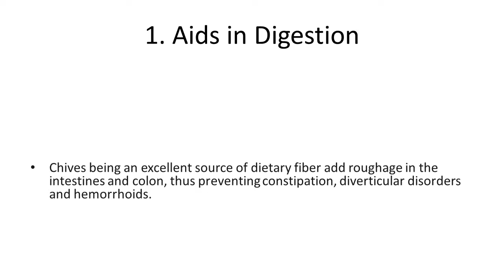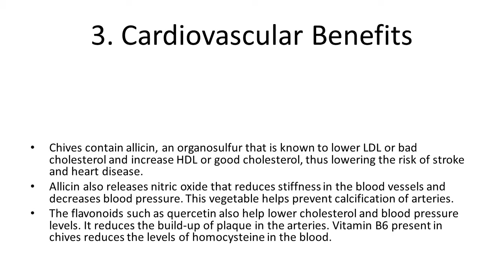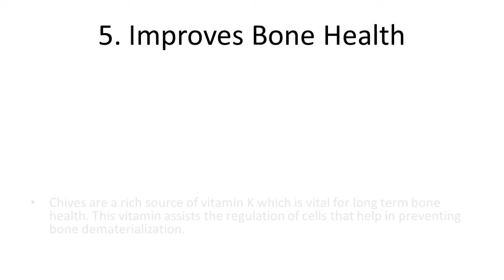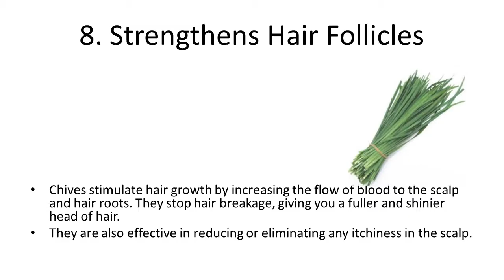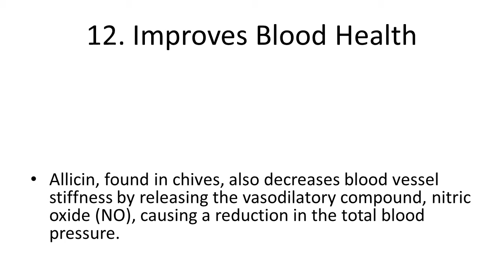Top 10 Health Benefits and Advantages of Eating Chives